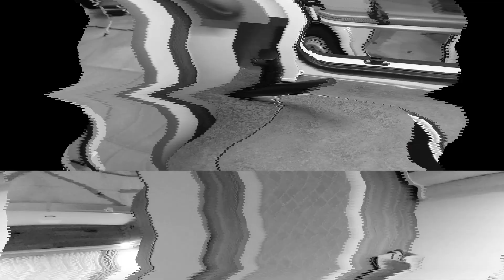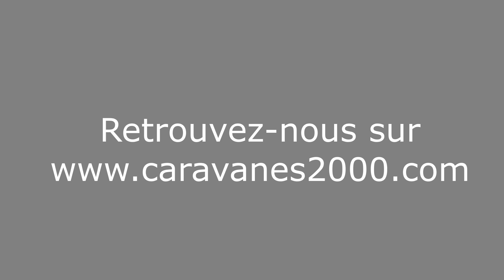Caravane ERIBA TOURING 530 2023 Caravanes 2000 La Ferté Bernard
Présentation vidéo de la caravane ERIBA TOURING 530, version 2023 : design rétro, aérodynamique, chic et spacieuse, une vraie maison sur roue. Venez découvrir la nouvelle version de la TOURING 530.
Caravane exposée dans notre hall dédié aux caravanes ERIBA, CARAVANES 2000 La Ferté Bernard